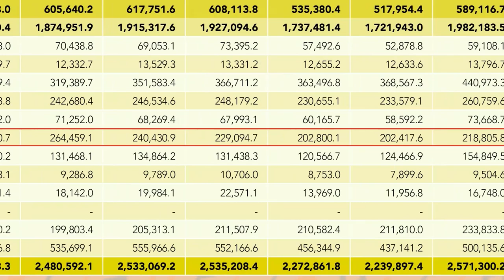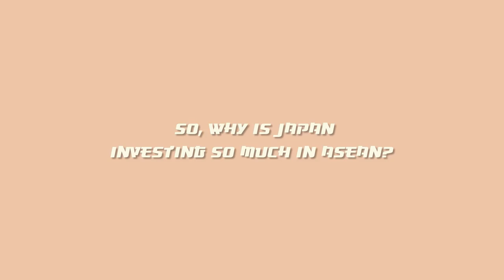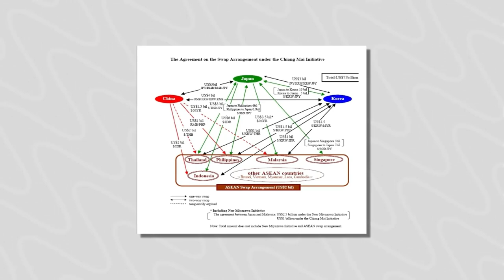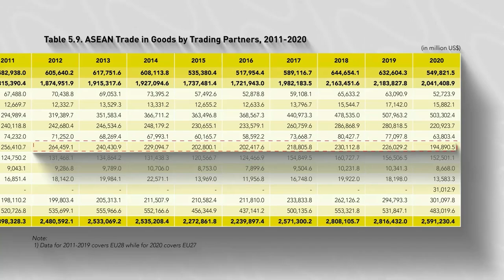Why Japan is investing so much in ASEAN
Japan's bilateral relationship with ASEAN is seen as a key economic activity in order for the Southeast bloc's economy to grow. Recording an average of over $220 billion dollars every year, Japan has created a special relationship with the 10-nations.

Narrated by Chris (Chowson)
Video Edited by mranimator147

Timestamp(s):
0:00 The Japan-ASEAN Relationship
1:05 The Japan-ASEAN History
2:12 The East Asian Economic Crisis
3:18 The Results of History
3:53 Investment Destinations